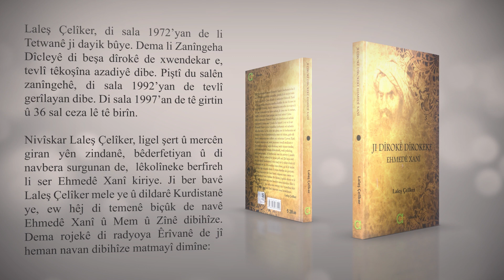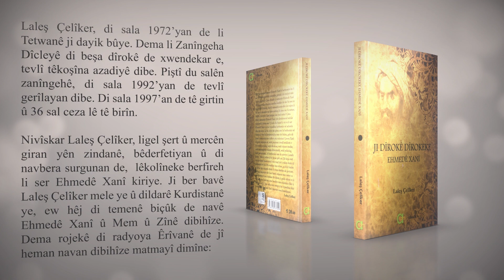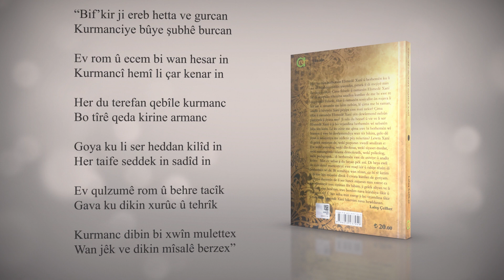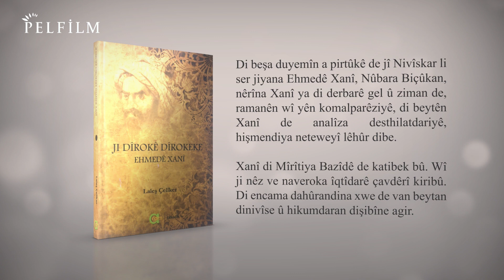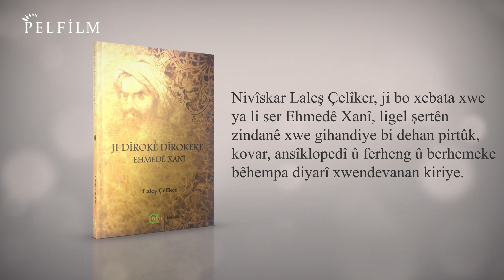MALPIRTÛK - EHMEDÊ XANÎ